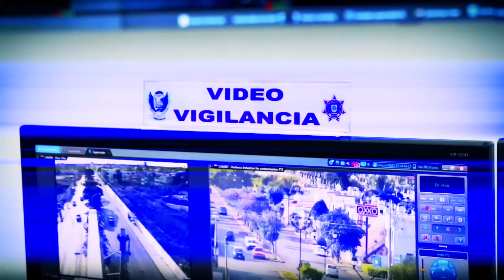SN POLICIACO 12 MAYO BLOQUE 3